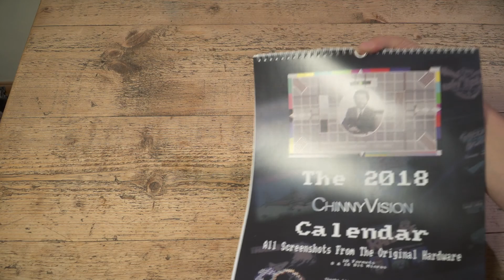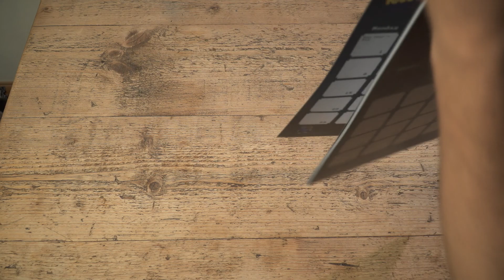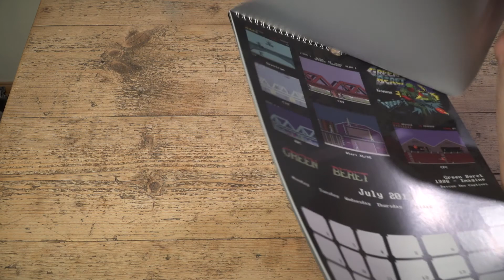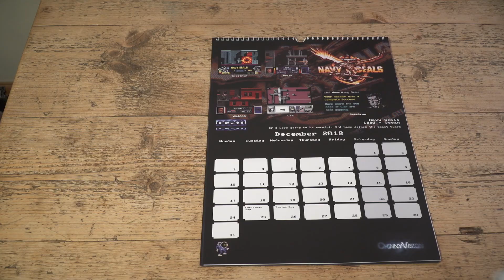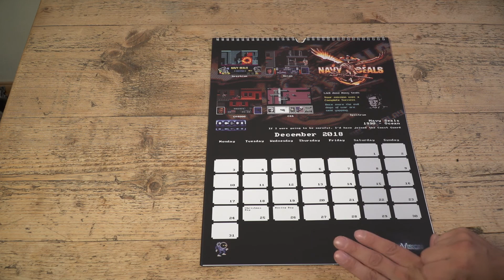2018 ChinnyVision Calendar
It's that time again! After the success of the 2017 ChinnyVision calendar, the 2018 calendar is now available. Screenshots from original hardware across 10 formats, A3 in size and postage included in the price. Limited print run.